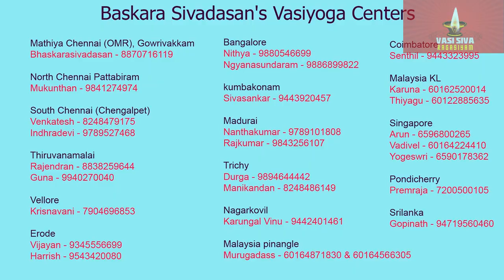திரு அருட்பிரகாச ராமலிங்க சுவாமிகள் ஒரே இரவில் எழுதிய அகவல் விளக்க உரை - 212 (423, 424 வரிகள்)